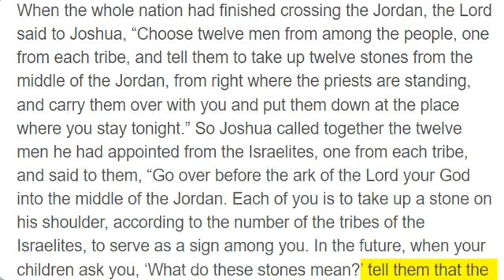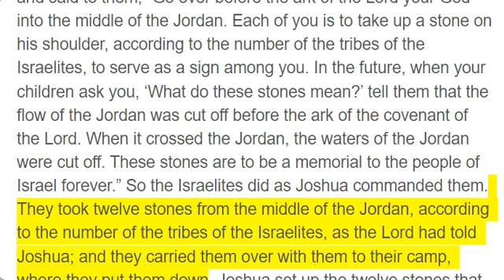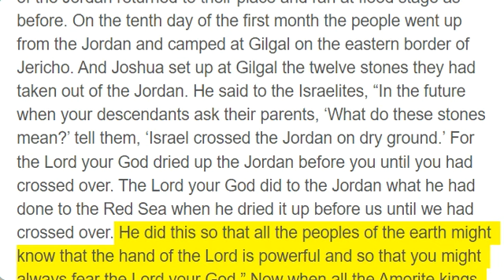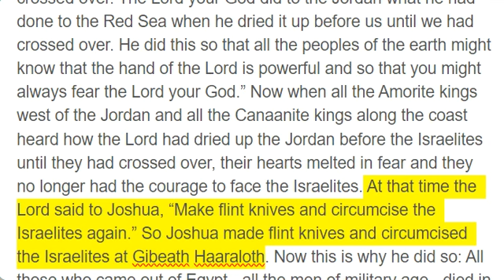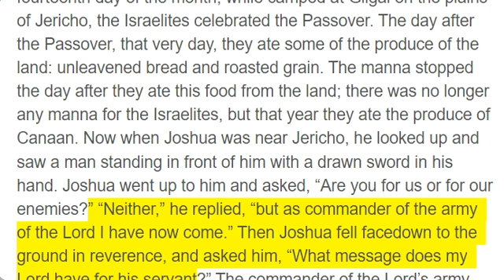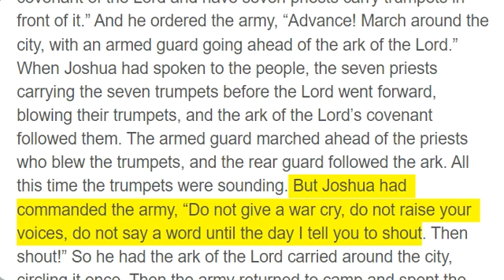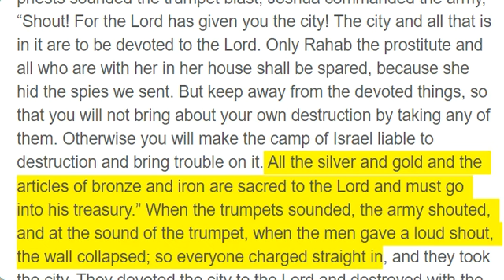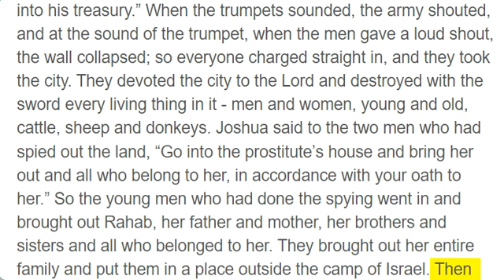Joshua 4 - 6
When the whole nation had finished crossing the Jordan, the Lord said to Joshua, “Choose twelve men from among the people, one from each tribe, and tell them to take up twelve stones from the middle of the Jordan, from right where the priests are standing, and carry them over with you and put them down at the place where you stay tonight.” So Joshua called together the twelve men he had appointed from the Israelites, one from each tribe, and said to them, “Go over before the ark of the Lord your God into the middle of the Jordan. Each of you is to take up a stone on his shoulder, according to the number of the tribes of the Israelites, to serve as a sign among you. In the future, when your children ask you, ‘What do these stones mean?’ tell them that the flow of the Jordan was cut off before the ark of the covenant of the Lord. When it crossed the Jordan, the waters of the Jordan were cut off. These stones are to be a memorial to the people of Israel forever.” So the Israelites did as Joshua commanded them. They took twelve stones from the middle of the Jordan, according to the number of the tribes of the Israelites, as the Lord had told Joshua; and they carried them over with them to their camp, where they put them down. Joshua set up the twelve stones that had been in the middle of the Jordan at the spot where the priests who carried the ark of the covenant had stood. And they are there to this day. Now the priests who carried the ark remained standing in the middle of the Jordan until everything the Lord had commanded Joshua was done by the people, just as Moses had directed Joshua. The people hurried over, and as soon as all of them had crossed, the ark of the Lord and the priests came to the other side while the people watched. The men of Reuben, Gad and the half-tribe of Manasseh crossed over, ready for battle, in front of the Israelites, as Moses had directed them. About forty thousand armed for battle crossed over before the Lord to the plains of Jericho for war. That day the Lord exalted Joshua in the sight of all Israel; and they stood in awe of him all the days of his life, just as they had stood in awe of Moses. Then the Lord said to Joshua, “Command the priests carrying the ark of the covenant law to come up out of the Jordan.” So Joshua commanded the priests, “Come up out of the Jordan.” And the priests came up out of the river carrying the ark of the covenant of the Lord. No sooner had they set their feet on the dry ground than the waters of the Jordan returned to their place and ran at flood stage as before. On the tenth day of the first month the people went up from the Jordan and camped at Gilgal on the eastern border of Jericho. And Joshua set up at Gilgal the twelve stones they had taken out of the Jordan. He said to the Israelites, “In the future when your descendants ask their parents, ‘What do these stones mean?’ tell them, ‘Israel crossed the Jordan on dry ground.’ For the Lord your God dried up the Jordan before you until you had crossed over. The Lord your God did to the Jordan what he had done to the Red Sea when he dried it up before us until we had crossed over. He did this so that all the peoples of the earth might know that the hand of the Lord is powerful and so that you might always fear the Lord your God.” Now when all the Amorite kings west of the Jordan and all the Canaanite kings along the coast heard how the Lord had dried up the Jordan before the Israelites until they had crossed over, their hearts melted in fear and they no longer had the courage to face the Israelites. At that time the Lord said to Joshua, “Make flint knives and circumcise the Israelites again.” So Joshua made flint knives and circumcised the Israelites at Gibeath Haaraloth. Now this is why he did so: All those who came out of Egypt - all the men of military age - died in the wilderness on the way after leaving Egypt. All the people that came out had been circumcised, but all the people born in the wilderness during the journey from Egypt had not. The Israelites had moved about in the wilderness forty years until all the men who were of military age when they left Egypt had died, since they had not obeyed the Lord. For the Lord had sworn to them that they would not see the land he had solemnly promised their ancestors to give us, a land flowing with milk and honey. So he raised up their sons in their place, and these were the ones Joshua circumcised. They were still uncircumcised because they had not been circumcised on the way. And after the whole nation had been circumcised, they remained where they were in camp until they were healed. Then the Lord said to Joshua, “Today I have rolled away the reproach of Egypt from you.” So the place has been called Gilgal to this day. On the evening of the fourteenth day of the month, while camped at Gilgal on the plains of Jericho, the Israelites celebrated the Passover. The day after the Passover, that very day, they ate some of the produce of the land: unleav